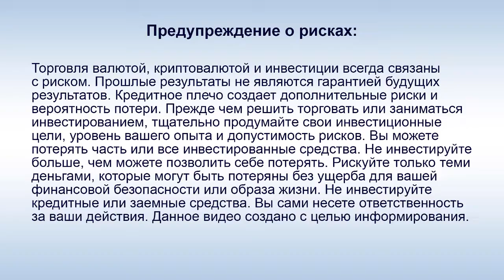Amir Capital - Новости от М. Мынбаева 19.1.22